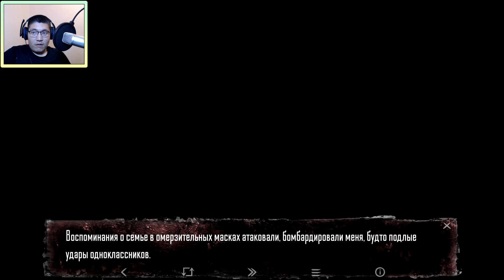СУМАСШЕДШАЯ СЕМЕЙКА | Цветной Мод на Зайчика Tiny Bunny [12] моды Зайчик / Ветка Полины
Прохождение игры Tiny Bunny (Зайчик). До выхода 4 эпизода я решил полностью перепройти Зайчика. Так же мы посмотрим на новый Цветной мод который добавит цветных красок в нашу любимую игру. Зайчик - нелинейная визуальная новелла в жанре ужасов. Тому, кто услышал голос леса, уже не поможет ничего.